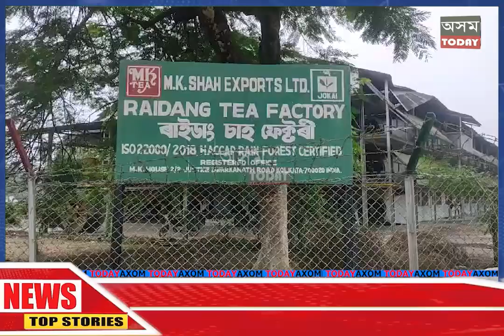ডুমডুমাৰ চাহ বাগিচাত চাঞ্চল্যকৰ ডকাইতি কাণ্ড#axomtoday